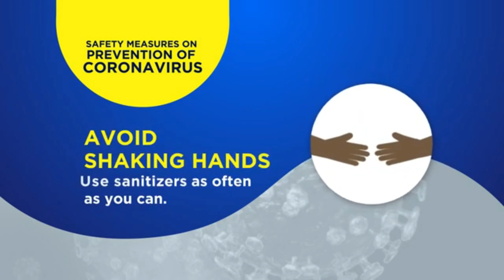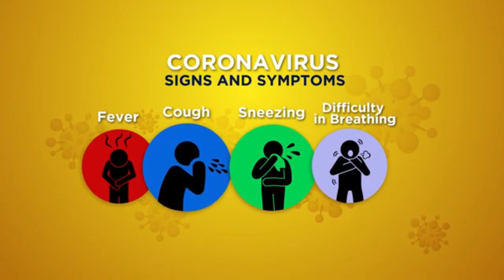Building Up Our Faith